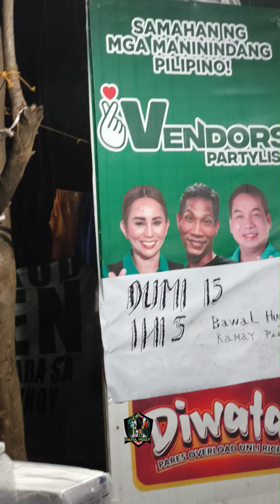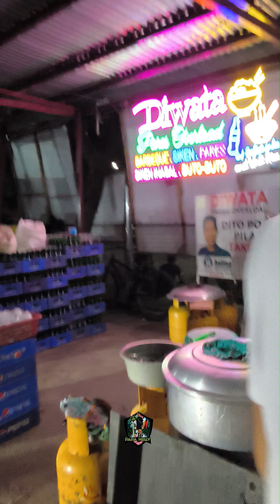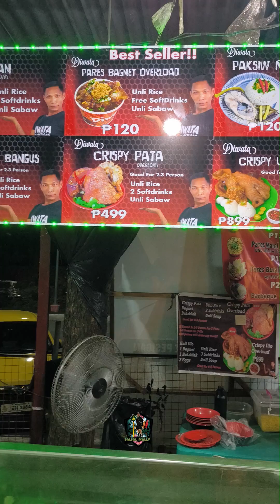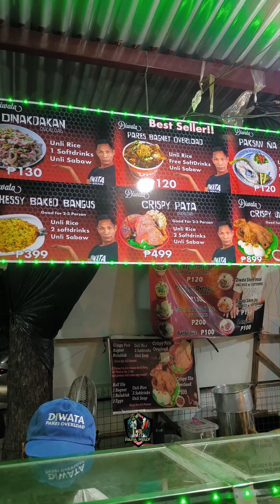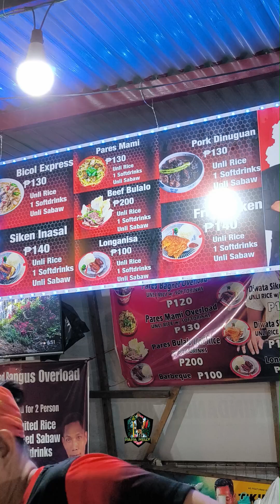Diwata Pares - Masarap nga Ba!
Diwata pares Overload
Pang Masa at Mura pa.
Busog kayo sa 130.00 pesos niyo, na napakasarap na ibat ibang variety ng chicken.